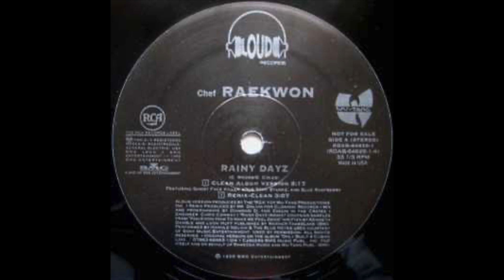【Hip Hop R&B Sampling MIX】Raekwon / Rainy Dayz Remix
RaekwonのフロアヒットのRemix！
こちらの方がメロウで人気です。

Raekwon's floor hit remix!
This is more popular with mellow.